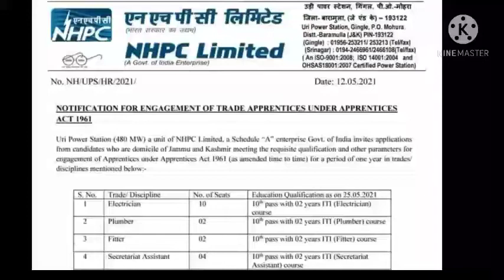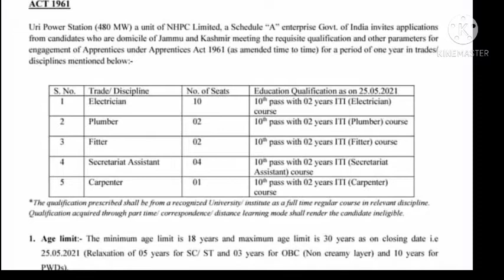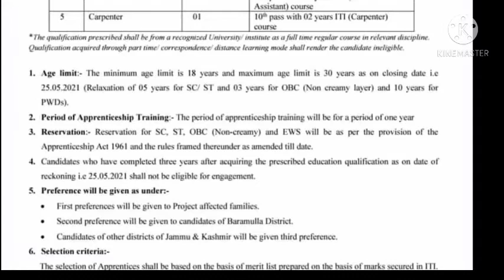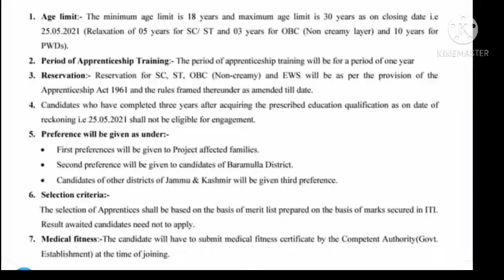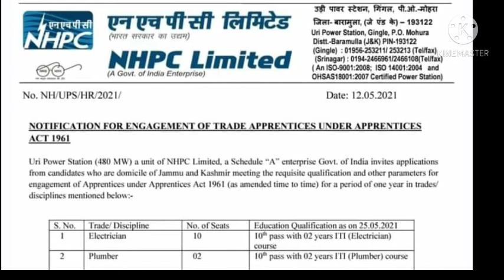आई टी आई पास के लिए सुनहरा अवसर//भारत सरकार का उपक्रम//NHPC लिमिटेड//CG जॉब//